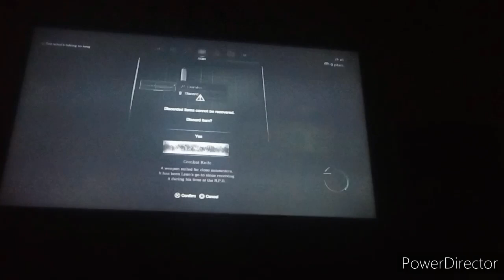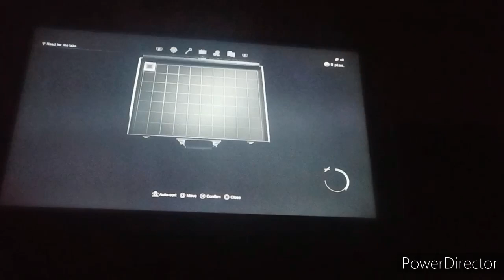Playing Resident Evil 4 Remake Again Because 2 Secret